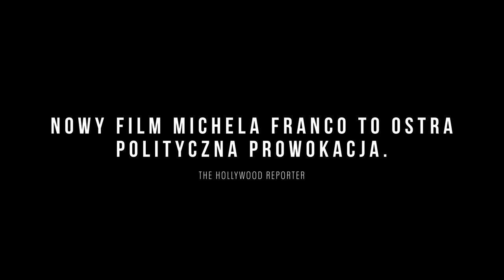Nowy porządek (2020) zwiastun PL, film dostępny na VOD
Mocny jak zadany niespodziewanie cios, kipiący od gniewu jak uliczny tłum, wciągający niczym polityczna intryga – „Nowy porządek” to wbijająca w fotel mieszanka thrillera i dramatu roztaczająca przed nami szokującą wizję najbliższej przyszłości. Zdobywca Srebrnego Niedźwiedzia – Nagrody Jury na festiwalu w Wenecji przewiduje jutrzejsze konsekwencje dzisiejszych napięć. Pogłębiające się nierówności, pęczniejące bańki bogactwa pośród morza desperacji, frustracji i nędzy muszą doprowadzić do kryzysu i „Nowy porządek” rozpoczyna się właśnie w momencie, w którym biedni występują przeciw bogatym, kolorowi przeciw białym, wojsko przeciw społeczeństwu, a ulice bierze we władanie chaos.

Ten potężny wstrząs reżyser obserwuje z perspektywy rodziny milionerów, którzy w posiadłości na obrzeżach miasta Meksyk organizują wesele córki. Rozbawiona elita za późno dostrzeże niebezpieczeństwo, zakradające się niepostrzeżenie, jak włamywacze, którzy zaraz rozbiją zabawę. Czy ci, co przyszli wyrównać stulecia krzywd, będą mieć litość chociaż dla tych, którzy kiedyś okazali im serce? I kto, na ruinach upadającego systemu zbuduje „Nowy porządek”?

Prowokacyjny, chłodnym okiem obserwujący doprowadzony do stanu wrzenia świat, „Nowy porządek” to najbardziej radykalny tytuł w dorobku Michela Franco. Także za sprawą precyzyjnych montażowych cięć bezbłędnie dawkujących adrenalinę i chwile oddechu. Poruszająca się dynamicznie, a zarazem płynnie kamera zabiera nas w sam środek wydarzeń, na 88 minut czyniąc nas zakładnikami niepowtarzalnego stylu Franco. Tym samym twórca intymnych, poruszających „Opiekuna” i „Pragnienia miłości” okazał się mistrzem kina gatunkowego, autorem błyskotliwej politycznej diagnozy i twórcą, którego chwytający za gardło film można postawić na półce obok „Jokera” czy „Parasite”. Trzymając kciuki, żeby nie okazał się również prorokiem.

Reżyseria: Michel Franco
Występują: Naian González Norvind, Dario Yazbek Bernal, Patricia Bernal, Diego Boneta
Kraj produkcji: Francja, Meksyk
Rok produkcji: 2020
Język oryginalny: hiszpański
Gatunek: dramat, thriller
Czas trwania: 88 min.